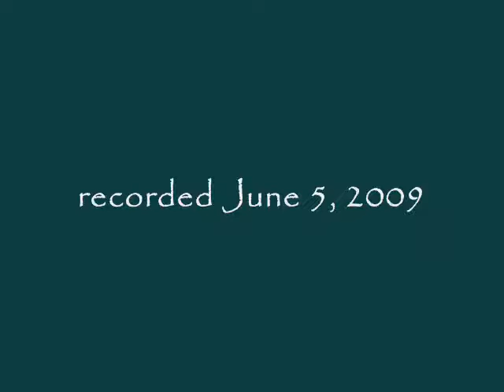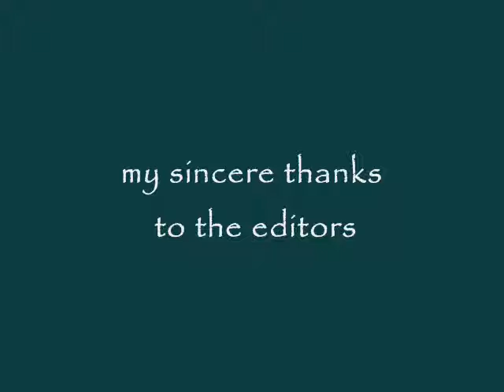Curtis Dunlap reads Dee Dot, one of his free verse poems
Curtis Dunlap reads Dee Dot, one of his free verse poems published in The Dead Mule School of Southern Literature. I put this video together using a small digital recorder, a digital camera, The Gimp, Audacity, and Windows Movie Maker.